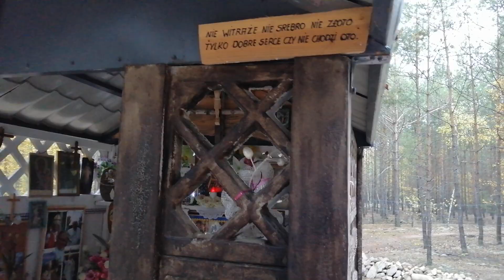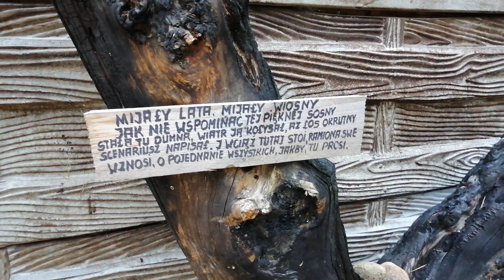film pod tytułem kapliczka